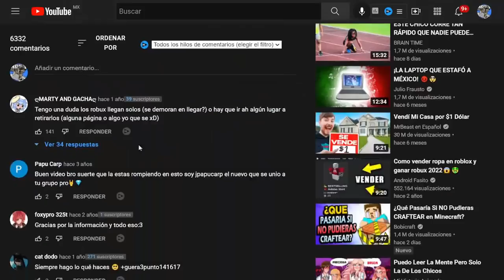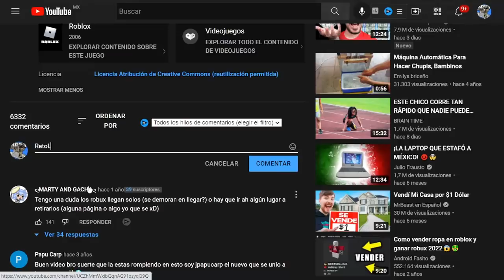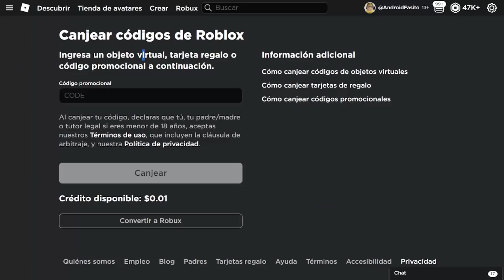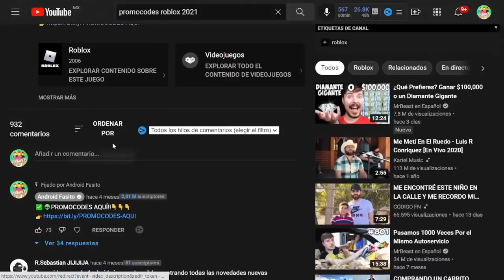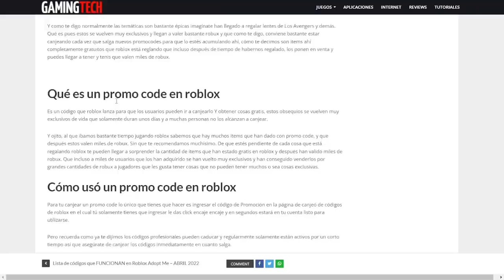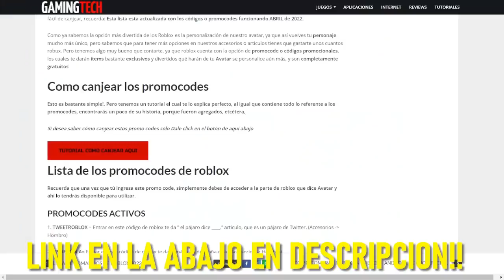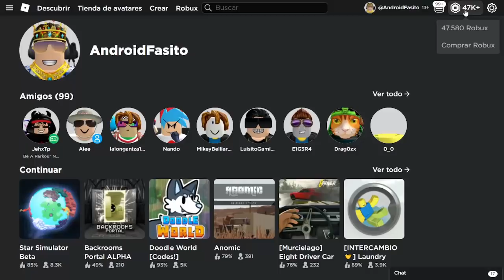TODOS LOS NUEVOS PROMOCODES DE ROBLOX ABRIL 2024 + ITEMS NUEVOS 😍😱